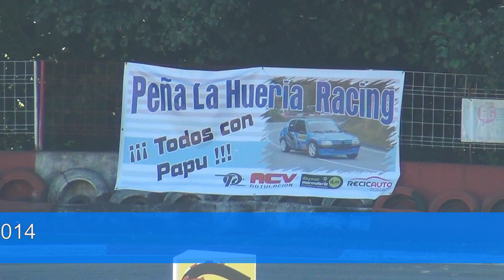Rallye Fórmula Principe de Asturias 2014 RallyRacing